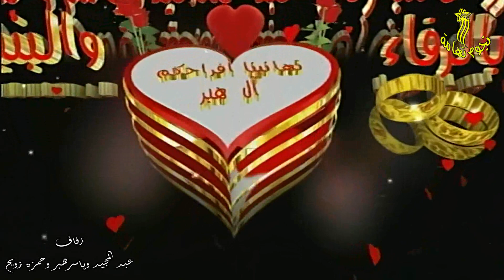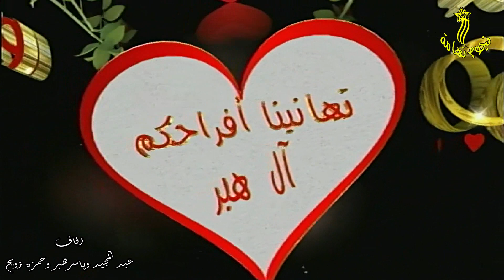وين أشتكي من صحابي غناء الفنان اسماعيل جوهر في زفاف عبدالمجيد وياسر هبر وحمزه زويح بالتريبة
نجوم_تهامة , متخصصون في تصوير الحفلات, مستعدون للتقاط ذكريات زفافك للأجيال القادمة في أجمل صورة.